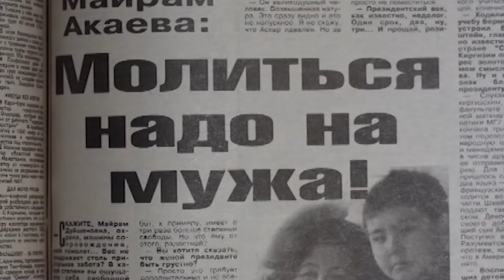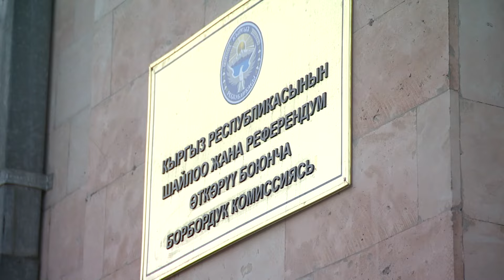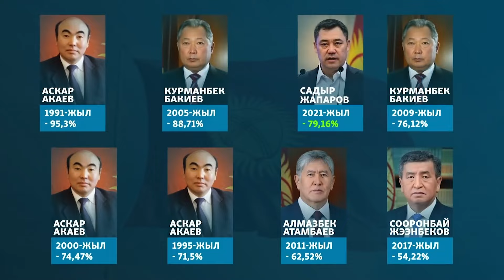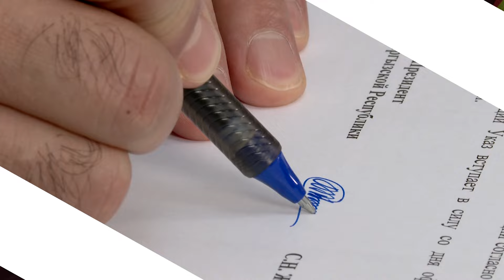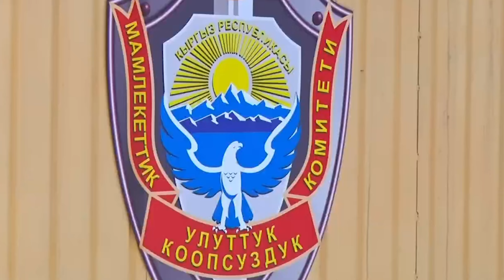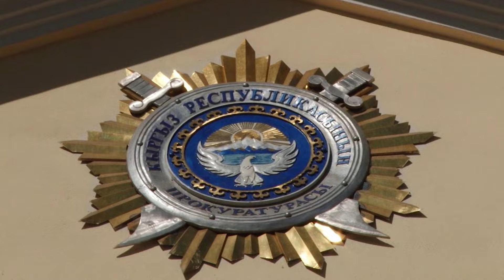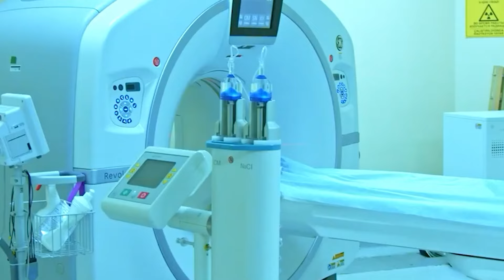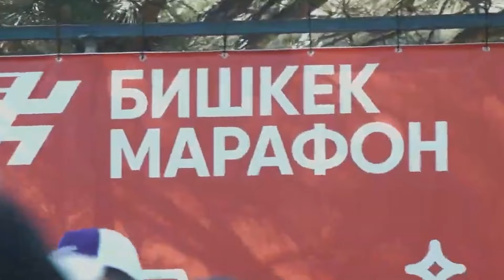Историческое прошлое которое скрывают от людей | История Кыргызстана